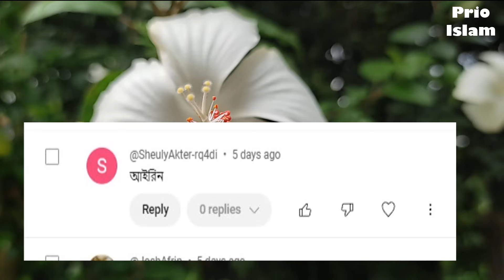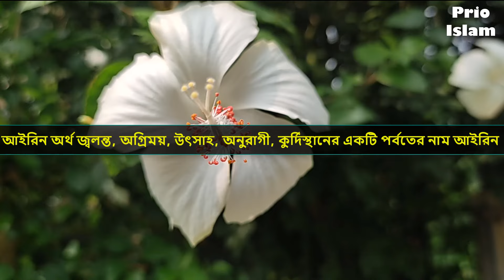আইরিন নামের অর্থ কি | Airin Name Meaning | Airin Namer Ortho ki | Prio Islam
আমাদের আজকের পর্বে আমরা দেখবো আইরিন  নামের অর্থ কি বা আইরিন  নামের ইসলামিক অর্থ কি অথবা, আইরিন  কি ইসলামিক নাম এমন সব প্রশ্নের উত্তর নিয়েই আমাদের আজকের পর্ব । Airin Name Meaning বা Airin Namer Ortho ki . আমাদের চ্যানেলে মেয়েদের ইসলামিক নাম বা মেয়েদের আধুনিক নাম অর্থসহ পাবেন । আপনার প্রিয় জনের নামের অর্থ জানতে আমাদের আজকের ভিডিও  Airin Name Meaning বা Airin Namer Ortho ki অথবা আইরিন  নামের অর্থ কি ভিডিওটি সম্পর্ন দেখুন, এবং আপনার প্রিয় জনের নামটি লিকে কমেন্ট করুন । আমাদের চ্যানেল Prio Islam আপনার সন্তানের জন্য সুন্দর সুন্দর নাম পাবেন । মেয়েদের ইসলামিক নাম , ছেলেদের ইসলামিক নাম অর্থ সহ জানতে পারবেন ।
আমাদের আজকের পর্বটি আইরিন   নামের অর্থ কি বা Airin Namer Ortho ki অথবা Airin Name Meaning দেখার জন্য অনুরোধ রইল ।
আমাদের কাছে অনেকেই প্রশ্ন করে থাকে Airin name meaning in bengali অথবা Airin name meaning in arabic আবার অনেকে এটা বলে থাকে Airin name meaning in urdu কিনবা Airin Name meanin in hindi কেউ কেউ বলে থাকে Airin Name Meaning in islam তাদের উদ্দ্যেশে আমরা বাংলাতে উত্তর দেবার চেষ্টা করি সর্ব  সময়।
Airin name | Airin namer ortho | Airin | Airin name ta kmn | Airin name meaning in urdu

This Is Islamic video. Airin Name Meaning or Airin Namer Ortho ki . At first watching this video.